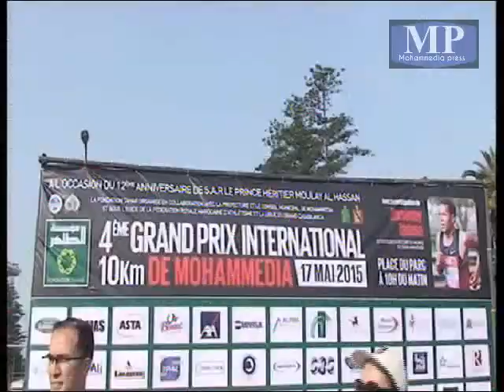نجاح باهر لنصف مارطون " الكتبية " الذي نظمته مؤسسة الطاهر للاعمال الاجتماعية